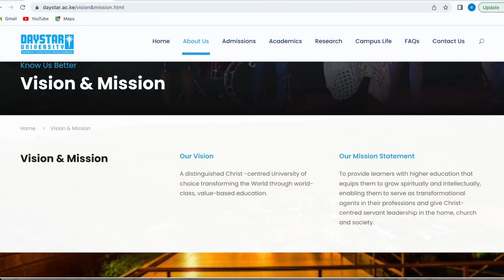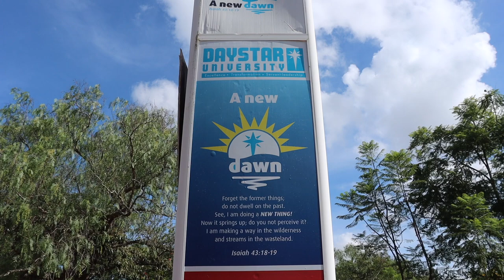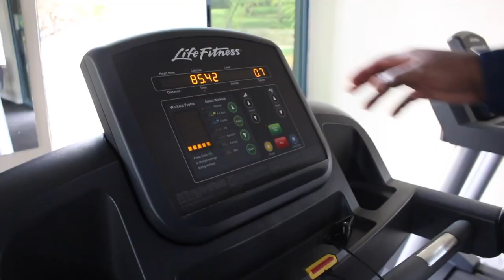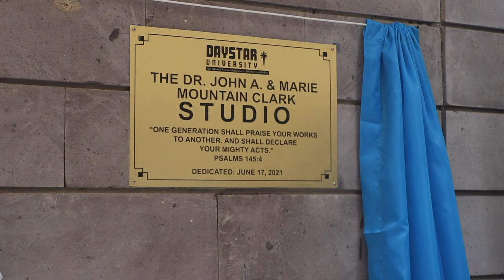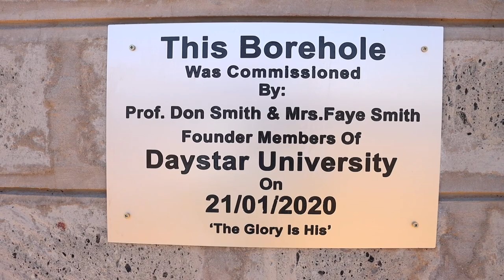Daystar - A new dawn!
Since March 2019 when Professor. Laban Ayiro joined Daystar University as its 4th Vice Chancellor, the University has been undergoing a transformation.  Here is the story in brief!